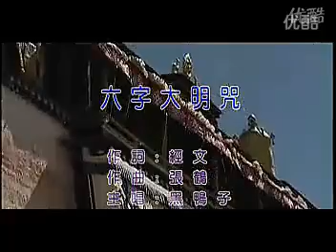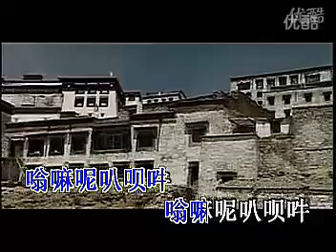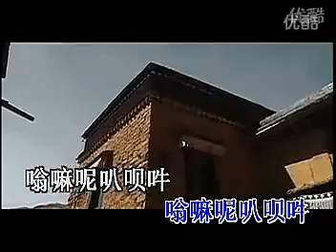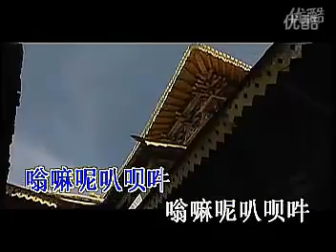Om Mani Padme Hum - Black Duck 六字大明咒 - 黑鸭子合唱团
The mantra, Om Mani Padme Hum.  Music composed by Zhang He 张鹤.  Sung by Chinese choral group, Black Duck 黑鸭子合唱团.  From the album 听佛.